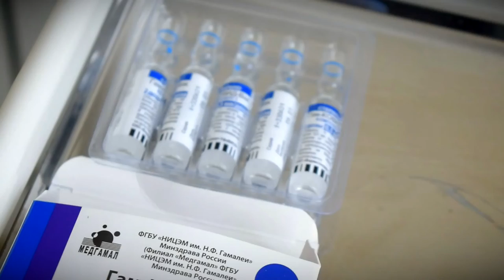В Твери выездные бригады медиков продолжают вакцинацию сотрудников социальной сферы